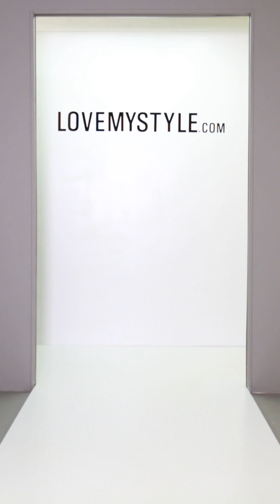Lovemystyle Marl Grey Bodycon Dress With Racer And Zip Back